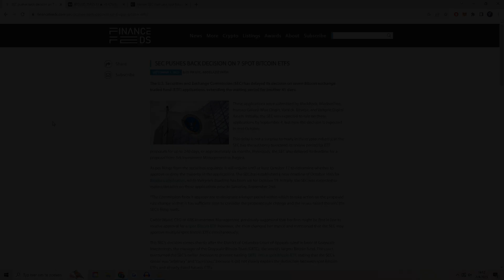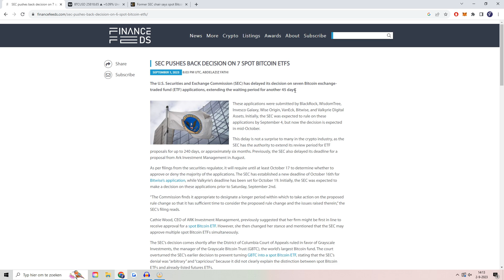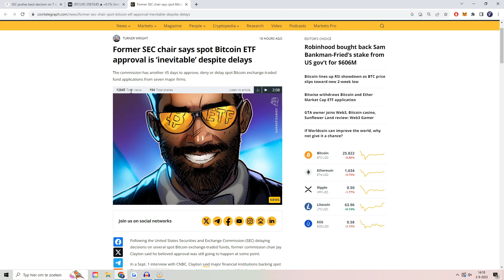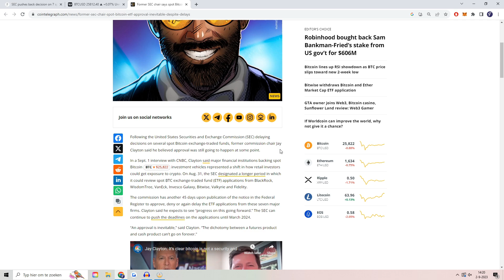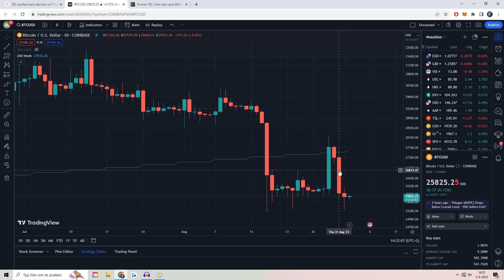OUD-VOORZITTER SEC: "BITCOIN SPOT ETF ONVERMIJDBAAR" || CRYPTO DEZE WEEK #132